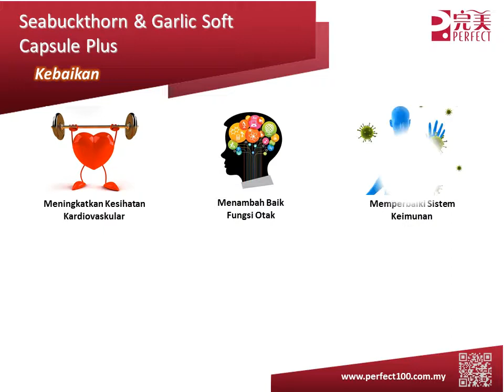Seabuckthorn & Garlic Soft Capsule Plus (BM)